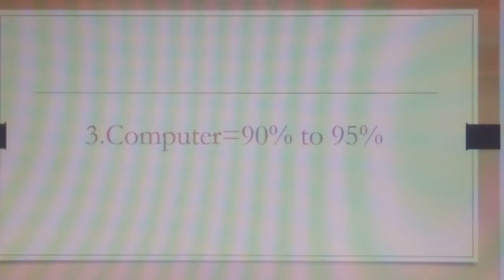Choose one subject and know what will be your result of class 10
You can share your results which u have already got in the comment box.
Thank you pls my request 🙏🙏🙏